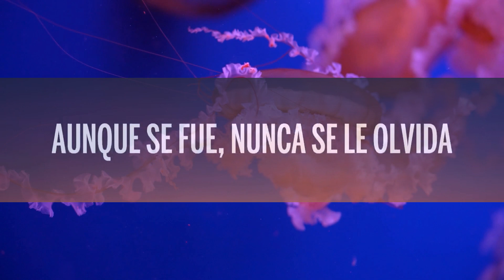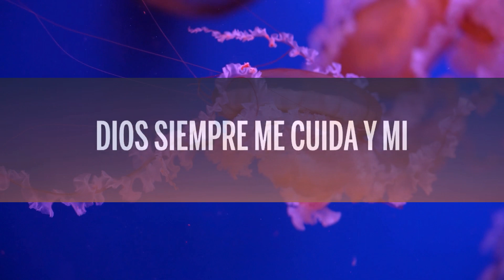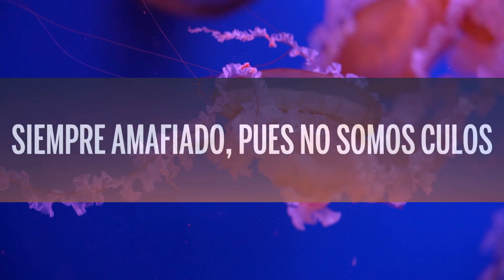Junior H x Peso Pluma - El Azul (Letra/Lyrics) [1 Hour]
🎵 Junior H x Peso Pluma - El Azul (Letra/Lyrics)

🎤 Letra: Junior H x Peso Pluma - El Azul

¡Ayayai!